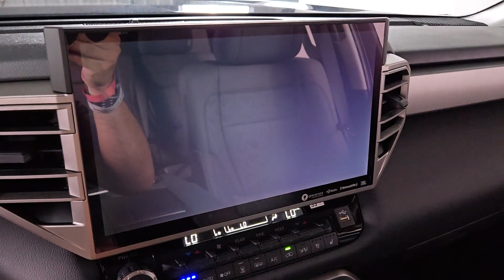2024 Toyota Sequoia Prescott, Flagstaff, Phoenix, Bullhead City, Havasu, AZ T57411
Midnight Black Metallic New 2024 Toyota Sequoia Limited available in Prescott, Arizona at Findlay Toyota Prescott. Servicing the Flagstaff, Phoenix, Bullhead City, Havasu, AZ area.

Welcome to Findlay Toyota in Prescott. All of our new Toyotas come with various equipment options including some of the most searched for options like Adaptive Cruise Control Backup Camera Bluetooth Lane Departure Warning Alloy Wheels and much more. This specific Sequoia is equipped with the following specific options:brbrV6 Hybrid 10-Speed Automatic 4WD.brbr4WD 10-Speed Automatic V6 Hybrid